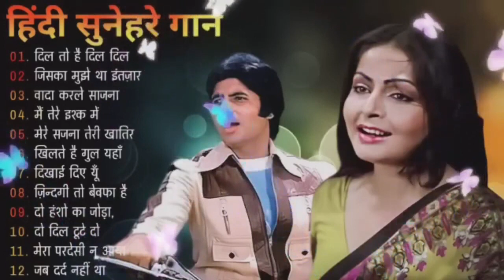पुराने सुनहरे गाने l Old Is Gold l Bollywood classics song l